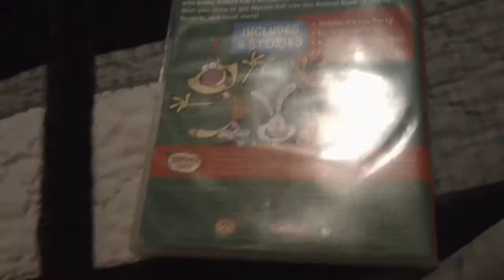A DVD I Watched It Today For 12/3/2020